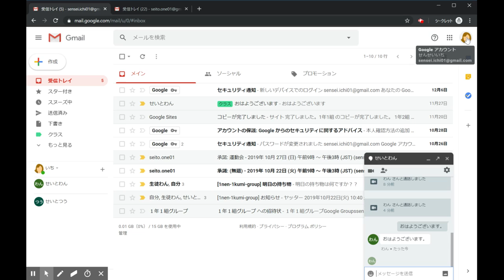5.3. オンライン会議で Google ハングアウトを使用する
この動画で実施すること

    Gmailからハングアウトチャットを開始する。
    メッセージを受信する。